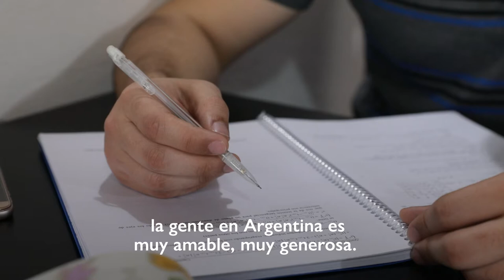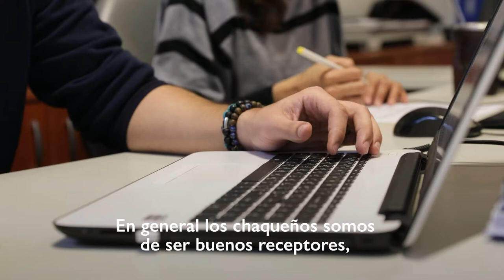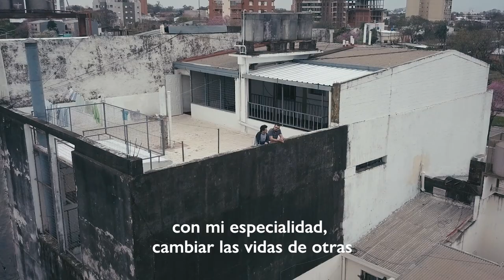Devolviendo el favor: Hermanos sirios luchan por sus sueños en Argentina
Ammar y su hermano Ali, dejaron Siria en búsqueda de una vida más segura.  En Argentina, fueron recibidos por la comunidad de un pequeño pueblo donde ahora estudian para poder alcanzar sus sueños.

Nota: La entrevista de Ammar y Alli se realizó antes de la pandemia de Covid-19.